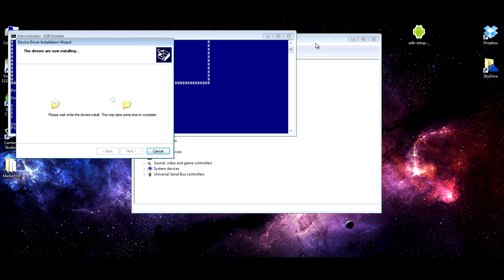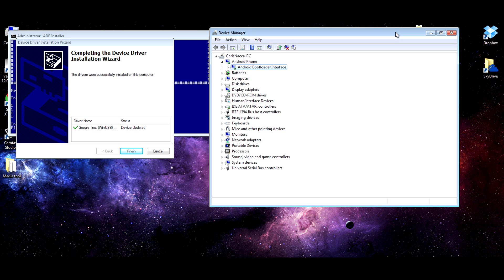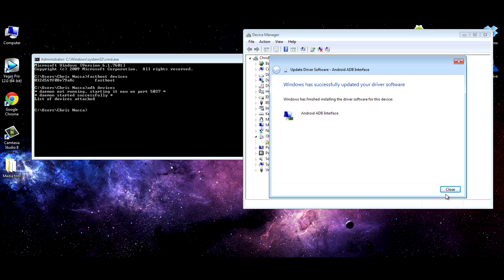Fastboot / ADB / Device Drivers - Installation - Tutorial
works on windows 8 too